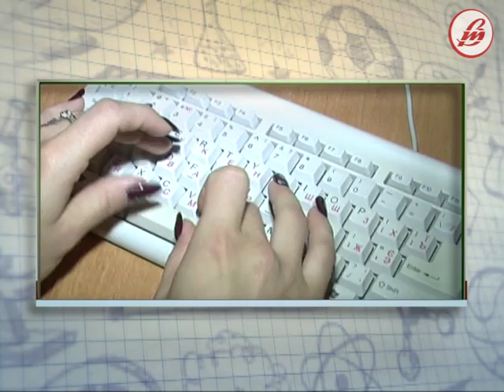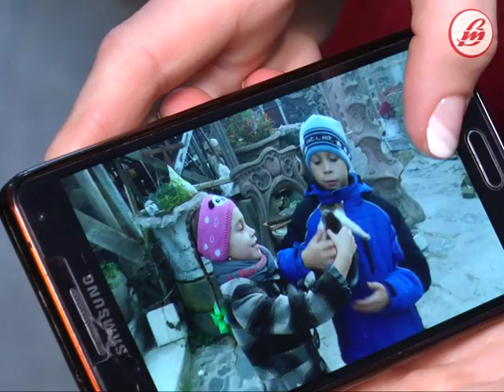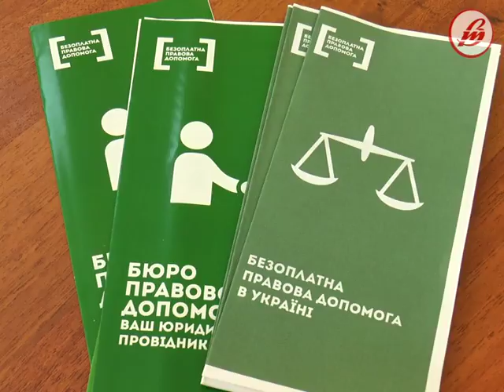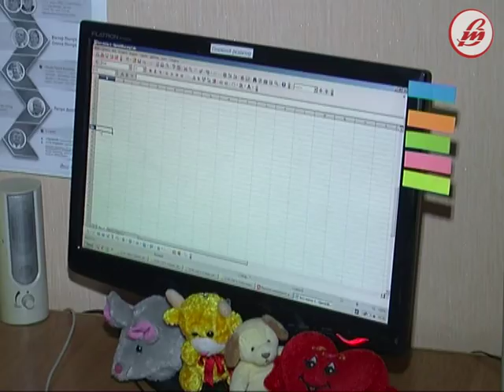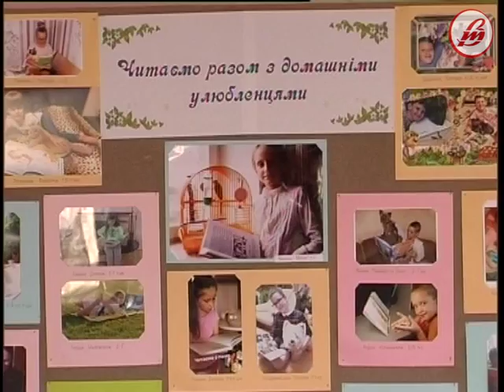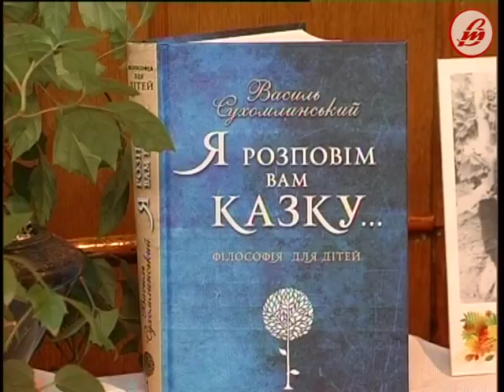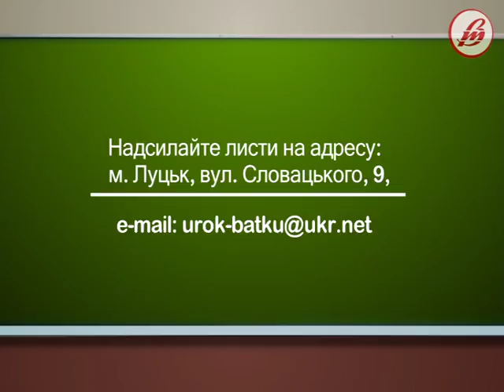«Урок для батьків»: Мій тато – герой! (ефір від 21.10.2017)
Нашій творчій групі випала нагода познайомитись із родиною прикордонника Сергія Гулюка, лучанина, який одним із перших у найгарячішій точці України, на лінії розмежування, на Донеччині. Днями урочисто присягнув на вірність батьківщині  його старший син  Дмитро. Хлопчик одягнув військову форму у ліцеї. Він каже, що це - велика честь. В їхній багатодітній родині виховується троє дітей. Про те, як  їм живеться, що болить, що втішає, хто стоїть на сторожі інтересів дітей наших героїв – дізнавайтеся далі. Акцентуємо увагу і на інших темах, зокрема у випуску розкажемо: Кодекс України про працю - що потрібно знати працюючим жінкам (мамам)? Класик педагогіки – Василь Сухомлинський. Чому його істини не втрачають актуальність?